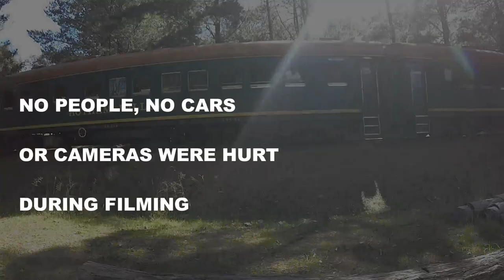Mustang S550 Dwellingup Run 2018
WA S550 Mustang run to Dwellingup